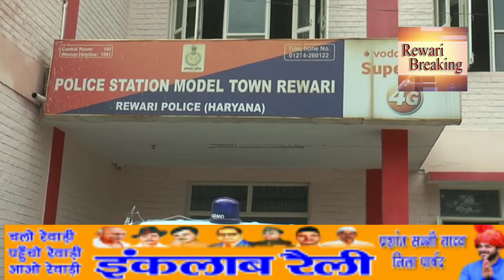रेवाड़ी - टैंकरों से तेल चोरी कर राजस्थान में होती है कालाबाजारी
पुलिस ने तेल चोरी करते चालक को रंगे हाथ किया काबू

3 लोग पुलिस को देख भागे ,

टैंकर ( ट्रक )दो बाइक , जीप और ड्रम बरामद

पुलिस को गुमराह करने के लिए दूध के ड्रम में करते थे तेल की कालाबाजारी

इंडियन ऑयल कॉर्पोरेशन और भारत पट्रोलियम के डिपो से निकलने वाले टैंकर से होता है तेल चोरी

करनावास गाँव स्थित एक प्लाट से चोरी करते किया चालक को काबू

एंकर - रेवाड़ी में इंडियन ऑयल कॉर्पोरेशन और भारत पट्रोलियम के डिपो से निकलने वाले तेल के टैंकरों से तेल चोरी कर राजस्थान में कालाबाजारी किया जाता है ..बुधवार को रेवाड़ी पुलिस ने एक टैंकर चालक को रंगे हाथों तेल चोरी करते काबू किया ..जबकि 3 लोग मौके से फरार हो गए ...पुलिस ने तेल से भरा टैंकर , दो बाइक , एक जीप और ड्रम बरामद की ..